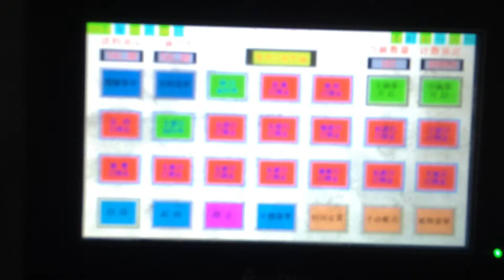bucket handle making machine